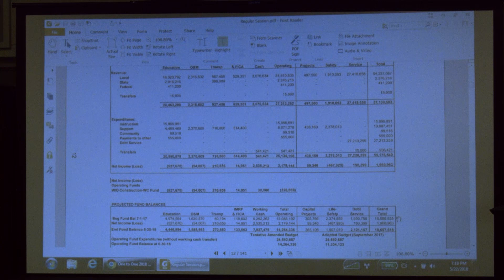Public Hearing - Amended 2017-2018 Budget 05-22-18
Part 01 of the May 2018 committee of the whole meeting of the Township High School District 208 Board of Education of Cook County in Riverside, Illinois.